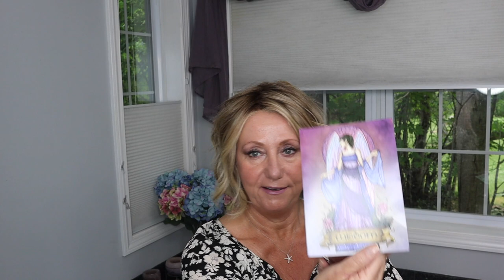Handcrafted Jewelry Haul | Wendy's Creations | Monika's Beauty & Lifestyle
I bought a "surprise" or a Mystery bag of custom jewelry designed by Wendy's Creations.  I set the dollar amount and gave Wendy some basic guidelines... like I liked hoops, dangles and silver the best.  She created an amazing array of jewelry that far exceeded my expectations!  Thank You so much Wendy!  If love jewelry and enjoy different pieces you need to check Wendy's Creations out.
@Marlene Fab & Glam Over 50

 💇Monika's wig measurements:
22" Circumference
9" Front hairline to chin
11.5" Forehead ear to ear
12.5" Forehead to nape
5" Chin to collarbone
Height 5'6"
Large boned

* Bolzano Handbag Subscription Service MONIKAGIFT